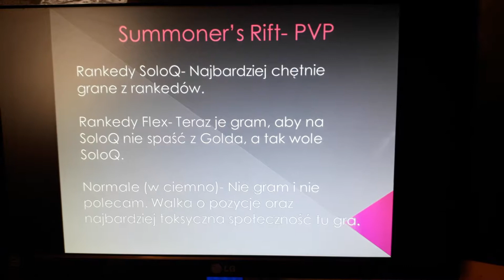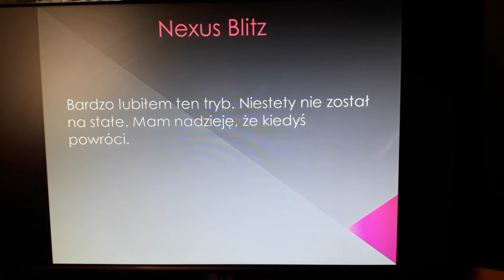Kilka zdań o trybach gry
Jakie lubię, a które niekoniecznie. Dowiecie się w tym filmie.